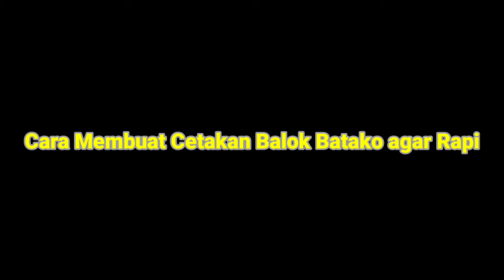Cara membuat cetak balok atas tembok batako agar rapi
Cara membuat cetak balok atas tembok batako agar rapi dan sejajar dengan batako, batako, dinding batako, membuat pagar beton dari batako, pagar batako minimalis, cara plaster dinding batako, mengenal batako yang kuat dan tidak mudah rapuh.